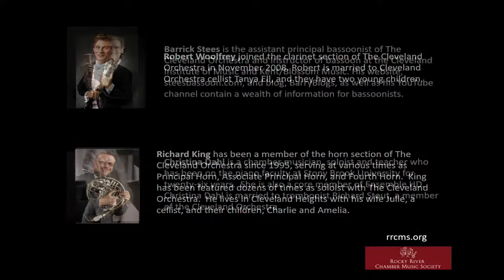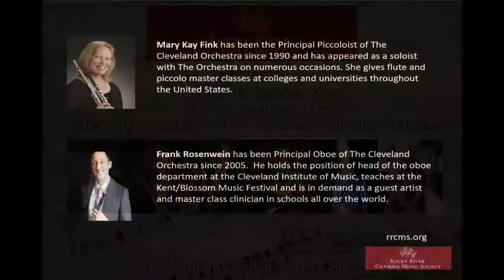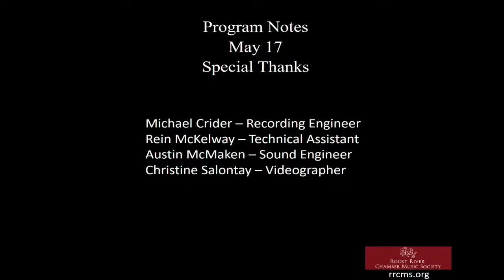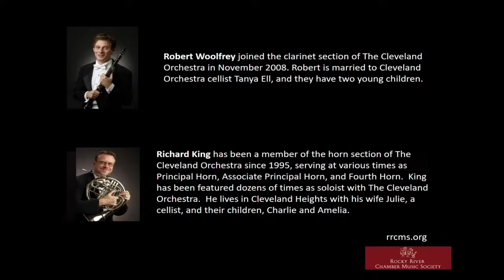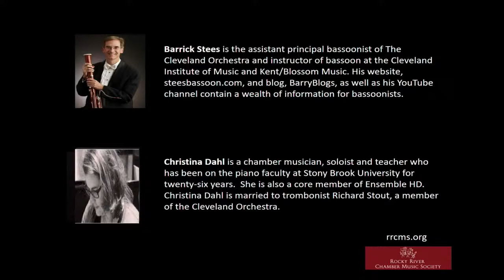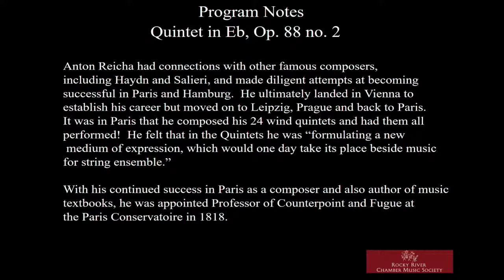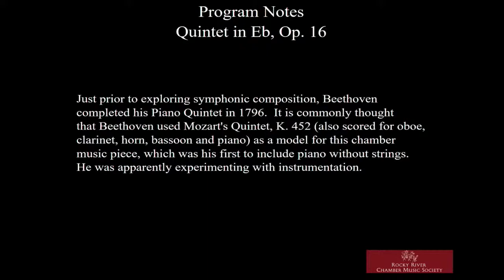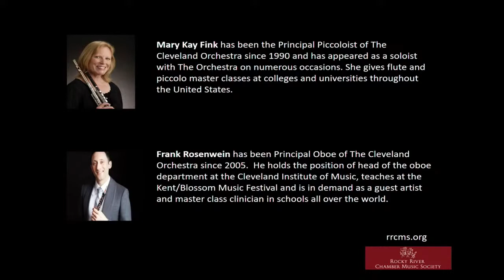RRCMS: Evening of Chamber Music for Woodwinds and Piano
30:00 Performance begins
Featuring:
Mary Kay Fink, Flute and Piccolo
Frank Rosenwein, Oboe
Robert Woolfrey, Clarinet
Barrick Stees, Bassoon
Richard King, French Horn
Christina Dahl, Piano